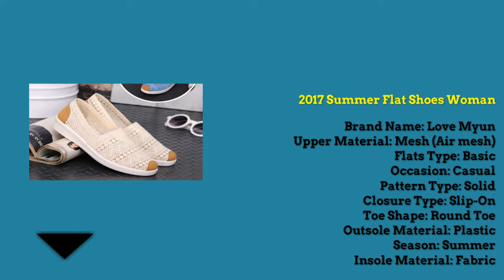Best Flats Outdoor Women's Shoes in Aliexpress | Flats Outdoor Women's Shoes review